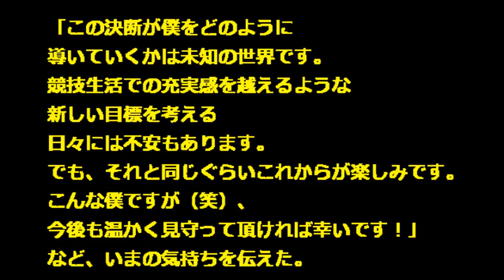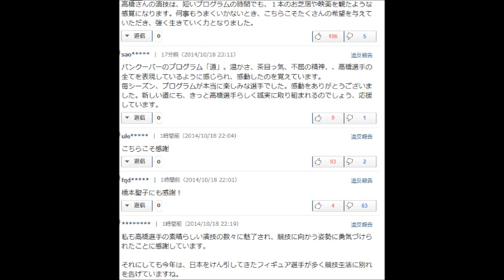【高橋大輔 アイスショー 2015】12月クリスマスアイスショー 今までの感謝を表現か？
フィギュアスケートのバンクーバー五輪銅メダリストで、１４日に現役引退を発表した高橋大輔さん（２８）が１８日、関西大学の公式ホームページ内でファンへのメッセージを記しました。